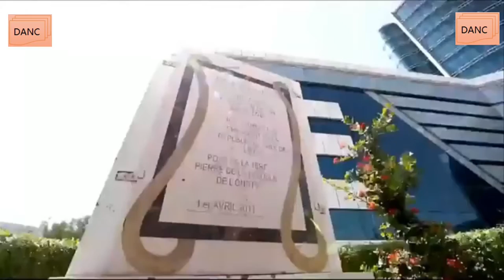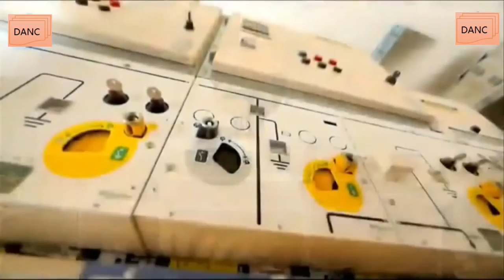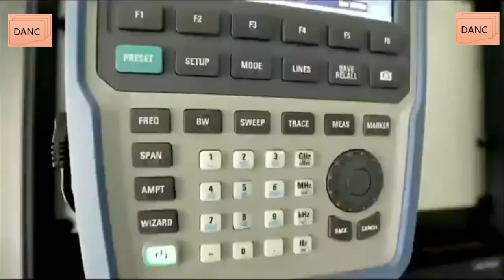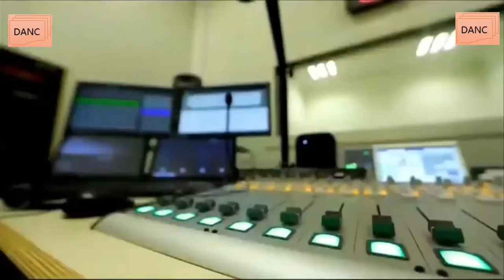Chad-Ndjamena The New Headquaters of Audio visual Media Office